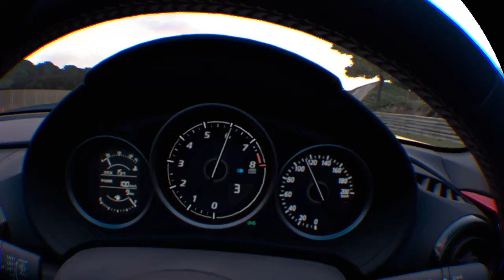Nausea Warning | Gran Turismo®SPORT